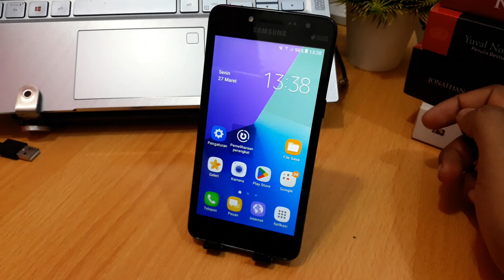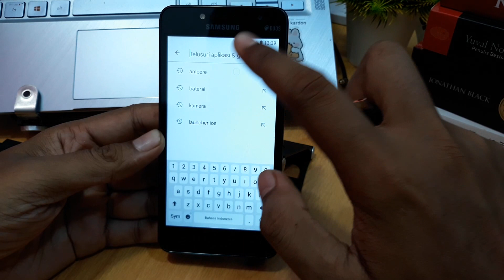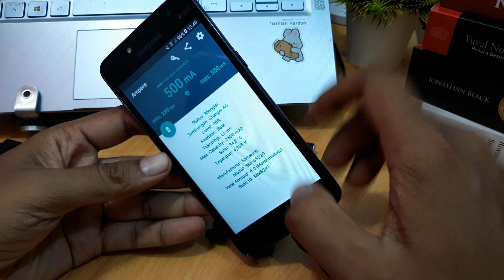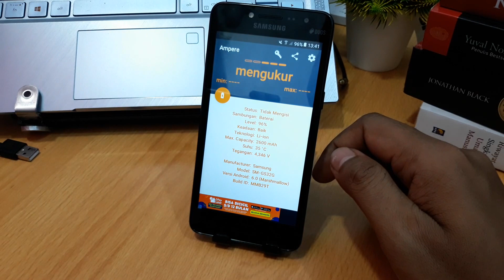CARA MENGATASI HP SAMSUNG J2 PRIME DI CAS MALAH BERKURANG